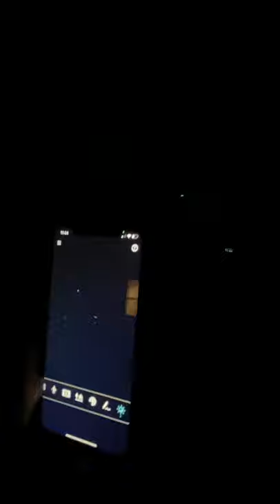How a blind person detects if the lights are on or off!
I have been 100% completely blind for over 13 years, thanks to amazing technology like my iPhone with voiceover accessibility, and apps like I’m using here in this video, Seeing A I, my world is so much brighter!!!